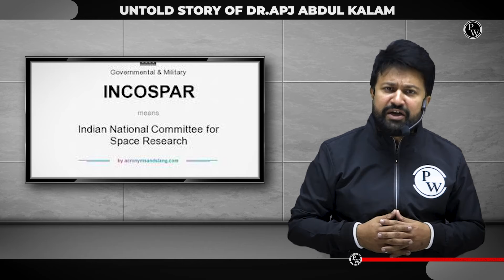Untold Story of Dr. APJ Abdul kalam